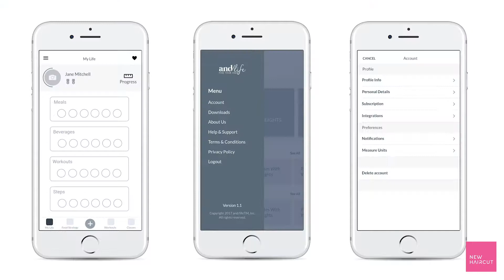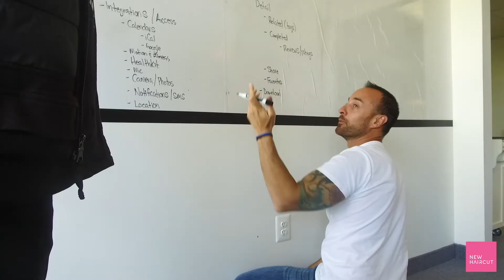AndLife Innovation Sprint - Facilitated by New Haircut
New Haircut partnered with And/Life to help them solve the problem of improving health and wellness options for busy, working women.

We facilitated our Innovation Sprint - a collaborative and innovative discovery process of research, design sprints, product strategy, and roadmapping. The process is practical, effective, and innovative.

Hear what Andrea Marcellus, CEO & Founder of And/Life had to say about our collaboration.